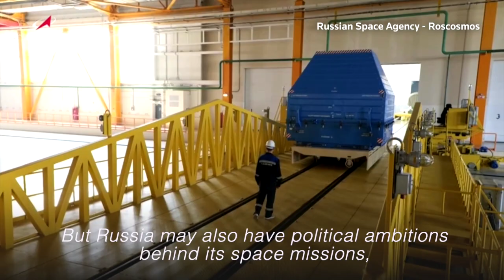Russia hopes launch of first moon lander since 1976 to make historic discovery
Russia, once an important player in lunar exploration, is hoping its first mission to the Moon in nearly 50 years will make a historic discovery. Its Soyuz 2.1v rocket carrying the Luna-25 craft blasted off from the Vostochny cosmodrome, 3,450 miles (5,550 km) east of Moscow, on Friday, August 11, 2023, (0211 Moscow time). The lander is due to touch down on the moon on August 23, Russia’s space agency says. | via Reuters / KGA